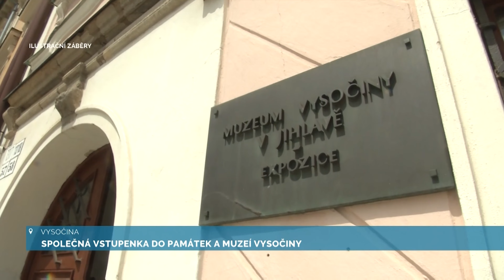ZPRÁVY iVysočina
Aktuální vydání zpráv TV i-Vysočina.cz